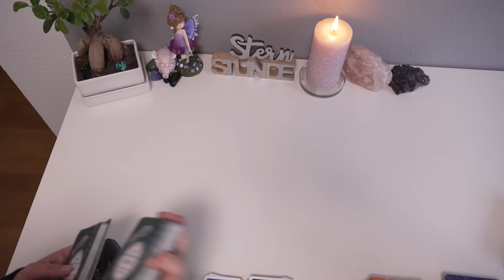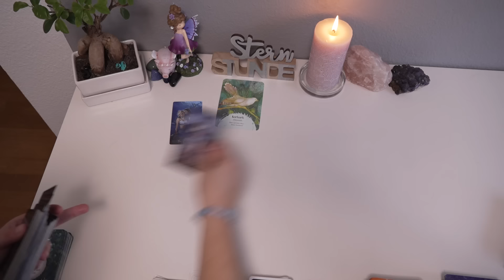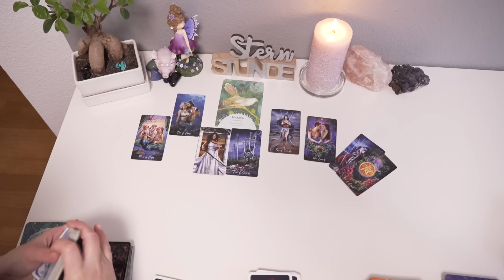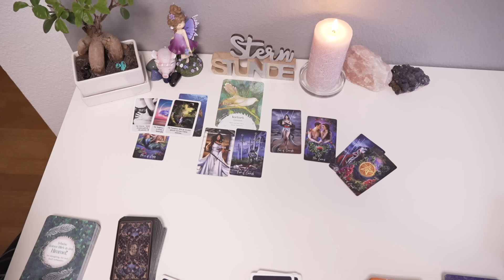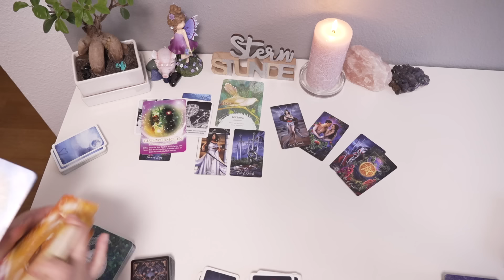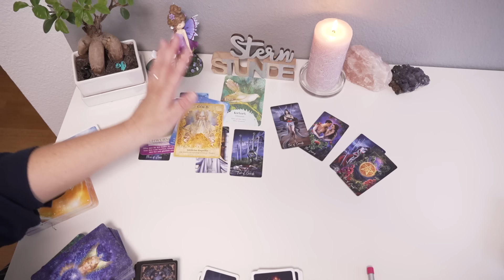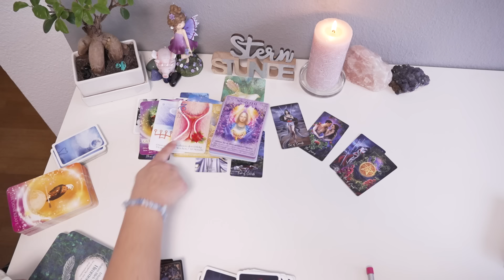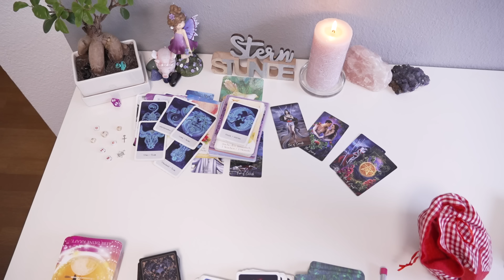Wochentendenz- Damit rechnest du nicht🤩Überraschende Wende🧭💌😎⭐️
verwendete Kartendecks:

- Elementar Wisdom Tarot
- Eigene Orakelkarten
- Das Orakel der Vögel Jeanne Ruland